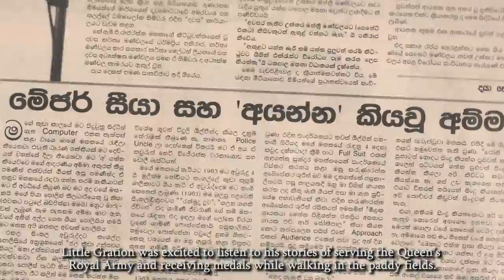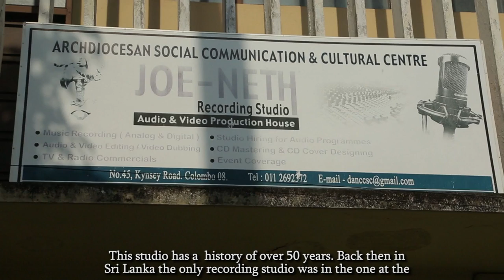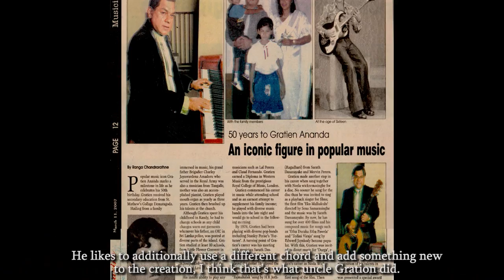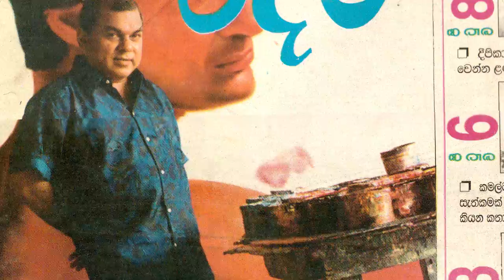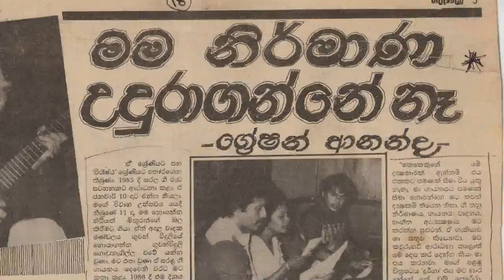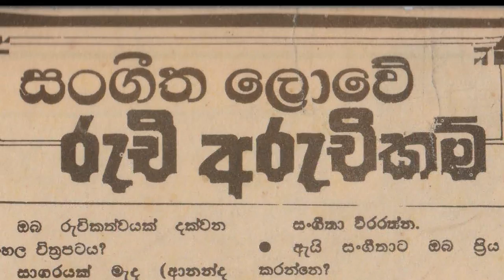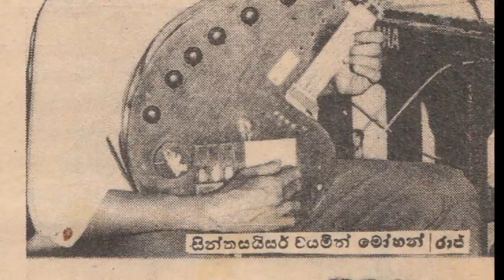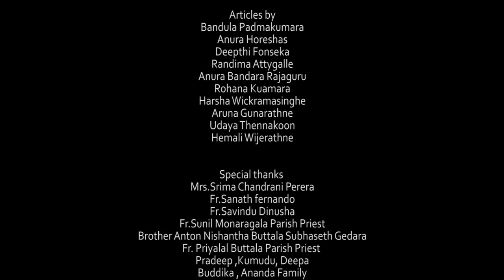ග්‍රේෂන් ආනන්ද​ || Gration Ananda - Anandayen Prakgyawata ~ Grandeur of Gration Documentary Film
Gration Ananda - Anandayen Prakgyawata ~ Grandeur of Gration Documentary Film
Untold Life story of Gration Ananda

Directed by Mario Ananda
Presented by Mario Ananda Productions
Production Manager Dulanjali Ananda
Camera and Director of Photography Nevinda Jayasena
Make Up Yogeetha Rathnayake
Recording engineer Gayan C Bentharage C age Studio
Life Studio Leelananda hettiarachchi Archives
Special thanks to Srima Chandrani
special thanks to Mr. Meththananda Jayasinghe
Nawa cinema Damitha Warnakulasuriya
Thissa Nagodawithana Haren NagodaWithana
SriLanka Rupavahini corporation

Gratiano Song Music Direction Lyrics and Vocals by Mario Ananda
Duet sung by Dulanjali Ananda (Sister)

Verse 1

Heaven didn’t seem so far
After all it was all because of you
A voice to cheer up the lives that mattered to God
With a humble song signed with your voice

Chorus

Never asked for more
Never prayed for a single need
But life was perfect in its own way it seems
You should know you were all that I ever needed
A father a friend a God send indeed

Verse 2

Too much to hold in but I’m not standing down
Because you lifted my cross
When your world was on fire
One touch on a string there's music to admire
All of this came to me because you were my father

Life was running on soothing tempo
Riffs and runs rocking crescendo
Like a groove in love with the beat of my heart

Chorus
Father Gratiano

bridge

Not with money not with power
But with the grace of God
You reigned forever
Not with lies or faking smiles
You loved the world enough to let it go
Forever, forever and ever

Sathsara Song Lyrics by Rev. Fr. Sanath Fernando
Music and Vocals Mario Ananda

Contents of the Film
00:00:00 Intro
00:05:57 - Chapter 1 Humble Beginnings
00:16:55 - Chapter 2 A young guitarist
00:32:28 - Bridge
00:33:47 - Chapter 3 Power of Love
00:43:19  - Chapter 4 from magnetic tape to Film
00:53:19 - Chapter 5 Wild Flower of Sarath Dasanayake
01:09:17 - Chapter 5 Wild Flower of Sarath Dasanayake part 2
01:13:35 - Chapter 6 Jothi and Gration
01:22:59 - Chapter 7 Sarath Dasanayake and Gration
01:39:57 - Chapter 7 Sarath Dasanayake and Gration part 2
01:46:00 - Chapter 8 A Royal Child "Raja Daruwek"
01:59:29 - Sarasavi Award at BMICH 1993 for Bilidune Daruwane
02:02:12 - Gratiano
02:06:01 - Chapter 9 Humanity
02:32:24 - Chapter 10 A Journey with K.A.W. Perera
02:39:00 - Chapter 11 Tv Radia Commercials by Gration
02 :44:27 - Chapter 12 Era of Gration
03:02:45 - Chapter 13 Family
03:15:00 - Chapter 14 A father a Friend a God send indeed
03:30:17 - Chapter 15 Personality with a Philosophy
03:56:48 - Chapter 16 Real Time Records
04:12:31 - Chapter 17 Born to be a legend
04:26:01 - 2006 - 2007 Sarasaviya film Awards best singer Anjalika
04:27:00 - Chapter 18 Future
04:35:29 - Sathsara Song
04:39:50 - Chapter 19 An Eternal Echo Last Chapter
04:51:58 - Outro
04:54:19 - End role Credits